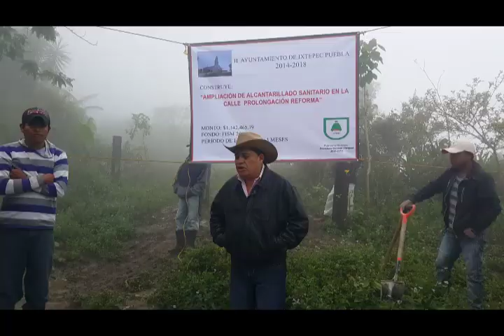2° INFORME IXTEPEC